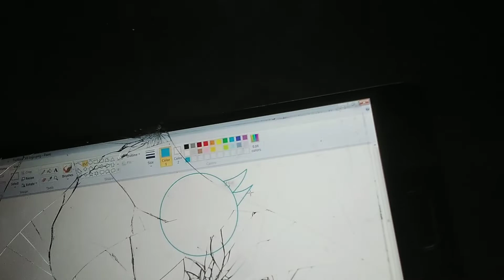13 February 2022